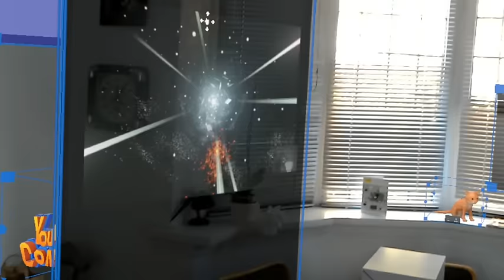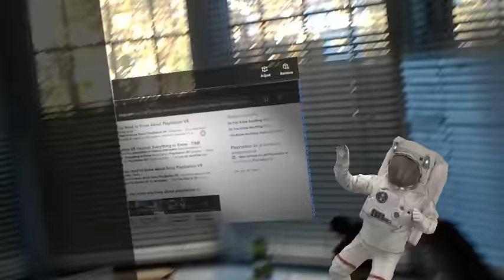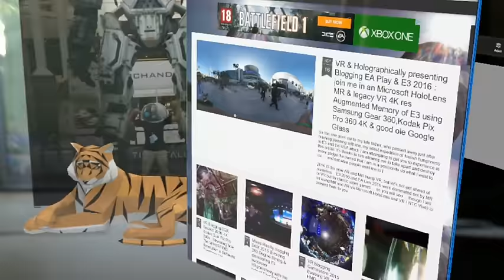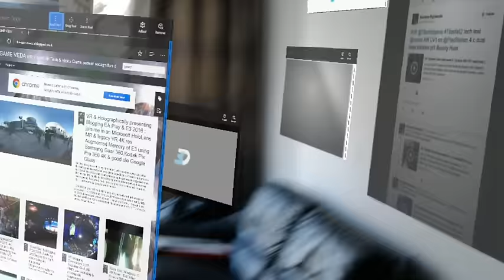Reviewing PlayStation VR in Microsoft HoloLens MR Rez Infinite Area X with Major Tom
yeah web page reviews , youtube reviews... the future is MR & Holographic reviews..this is an excerpt from my Week 1 Holographic summary of my PlayStation VR usage with help from Major Tom & friends..it also shows you how cool Rez Infinite MR is /will be has been for some of us for Mizuguchi san it's small leap to MR Rez ! welcome to your first HoloTube PSVR review of a PSVR game being played with Leap Motion